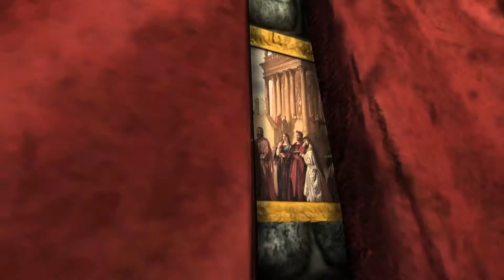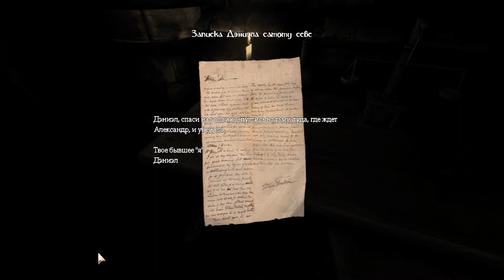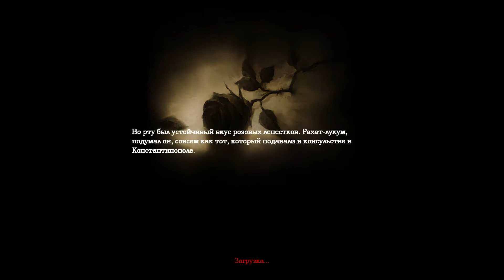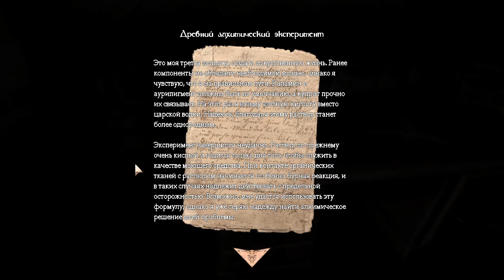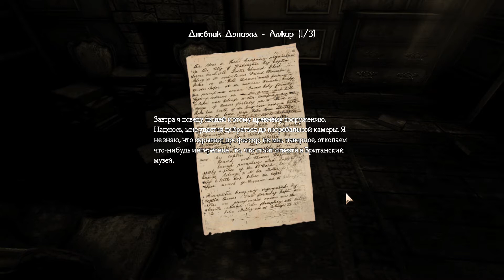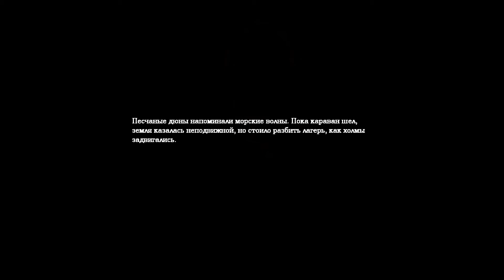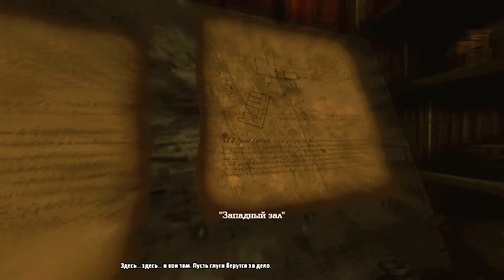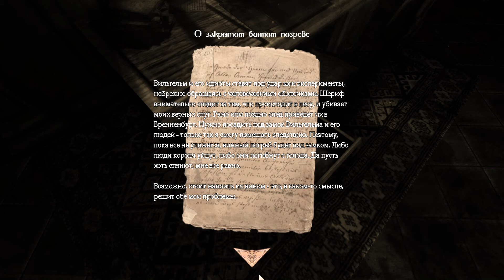Amnesia the dark descent Ep.1 Забыл че хотел то